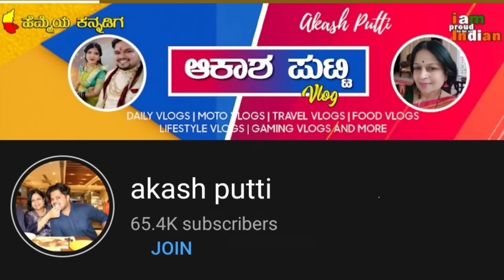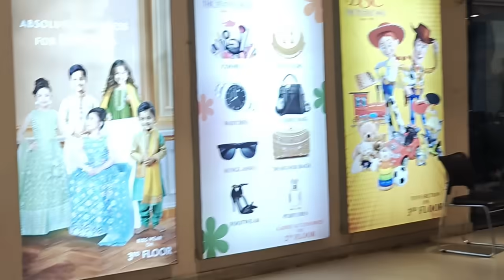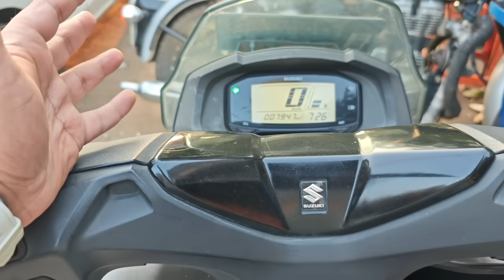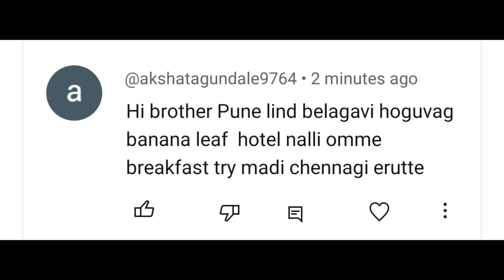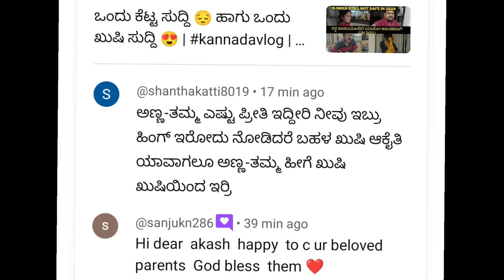ಇವತ್ತು ನಮ್ಮ ಕರಿಕಟ್ಟಿ ಅತ್ತೆಗೆ ಶಾಪಿಂಗ್ ಮಾಡಿಸಿದೆ 😍 ಅಮ್ಮನೂ ಖುಷ್| kannadavlog | Akash Putti| Vijayalaxmi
ಅಪ್ಪಾ ಅಮ್ಮ ದುರ್ಘಟನೆಯಿಂದ ಹೊರಗೆ ಬಂದ ಮೇಲೆ ಮೊದಲನೇ ಖುಷಿಯ ಹಬ್ಬ | kannadavlog | Akash putti | Vijayalaxmi
ಒಂದು ಕೆಟ್ಟ ಸುದ್ದಿ 😔 ಹಾಗು ಒಂದು ಖುಷಿ ಸುದ್ದಿ 😍 | kannadavlog | Akash putti| Vijayalaxmi putti
ಜೀವನದ ಒಂದು ದೊಡ್ಡ surprise ಹಾಗೂ Gift ♥️ ನನ್ನ ಹೆಂಡತಿ | kannadavlog | Akash putti
ಬೆಳಗಾವಿ ಅಲ್ಲಿ ಕನ್ನಡ ರಾಜ್ಯೋತ್ಸವ ಸಂಬ್ರಮ - A mini vlog | Akash Putti| Aishwarya putti
ಐಶುಗೆ ಒಂದು ದೊಡ್ಡ surprise ಕೊಡುವ ತಯಾರಿ ಹೀಗಿತ್ತು ❤️😍 | kannadavlog | Akash putti| Aishwarya
ಯಾಕೆ ಇಷ್ಟೊಂದು ಖುಷಿ 😍ಏನು ಸಮಾಚಾರ 🙆 | kannadavlog | Akash Putti| Aishwarya putti
ಐಶು Childish behaviour 🤔🤔 ಅವಳ ಉತ್ತರ 😡😶‍🌫️ | kannadavlog | Akash Putti| Aishwarya Putti
ನಾನು ಐಶು ಸೇರಿ ಅಪ್ಪಾಜಿಗೆ ಒಂದು ದೊಡ್ಡ ಸುಳ್ಳು ಹೇಳಿದೆವು 😱🙆 | kannadavlog | Akash Putti| Aishwarya putti!
Middle class ಜನರ ಕಥೆನೆ ಇಷ್ಟು 🙆🤦 | kannadavlog | Akash Putti| Aishwarya putti
Finally 😃 ಫ್ಯಾಮಿಲಿ ದೊಡ್ಡದು ಆಗೋ ಕಿನ ಮುಂಚೆ ಹೊಸ 7 seater car 😍 kannadavlog | Akash Putti| Aishwarya
ಒಂದು ಹೊಸ ಪ್ರಯತ್ನ 😍ಈ vlog ಹೇಗಿದೇ ನೀವು ಹೇಳ್ಳೆ ಬೇಕು 🙏? kannadavlog | Akash Putti| Aishwarya Putti
ಹಿಂತ ಒಳ್ಳೆ ಜಾಬ್ ಬಿಟ್ಟು ಮತ್ತೆ ಕಾಲೇಜ್? ಯಾಕೆ? 🙆 | kannadavlog | ಆಕಾಶ್ putti | Aishwarya Mokhashi
ಸ್ವಲ್ಪ ಜನ ಇವರನ್ನು ಲೈಕ್ ಮಾಡಿದ್ರಿ ಅದಕ್ಕೆ ಇವತ್ತು... kannadavlog | Akash putti| Aishwarya Putti
ಪುಣೆಯಲ್ಲಿ ಕೂಡ 6 ಕೋಟಿ ಮನೆ ಕಟ್ಟುವ ಪ್ಲಾನ್? | kannadavlog | Akash putti| Aishwarya Putt
ಐಶು ಕನಸಲ್ಲಿ ಅಪ್ಪಾಜಿ ಬಂದಿದ್ರಂತೆ 😱ಏನು ಹೇಳಿ ಹೋದರು🙏| kannadavlog | Akash putti| Aishwarya Mokhashi
ಅಪ್ಪಾ ಅಮ್ಮನಿಗೆ vlog ಅಲ್ಲಿ justification ಕೊಟ್ಟಳು ಐಶು 😱 | kannadavlog | Akash putti| Aishwarya putti
ನಿನ್ನ ಗಂಡನಿಗೆ ಆರೀತಿ ಮಾತಾಡ್ತೀಯಾ 😡😡??? kannadavlog | ಆಕಾಶ್ putti | aishwarya putti
ಒಬ್ಬೊಬ್ಬರನ್ನು ಹುಟ್ಟಿಲಿಲ್ಲಾ ಅನ್ಸಿಬಿಡ್ತೇನಿ 😡! ಹುಷಾರ್ kannadavlog | Akash Putti| Aishwarya Putti
ಅಬ್ಬಾ ಮತ್ತೆ ಇಷ್ಟೊಂದು ಹೊಸ ಶಾಪಿಂಗ್ ಯಾಕೆ 🤔? kannadavlog | ಆಕಾಶ್ Putti | Aishwarya Putti
ಗಂಡನ ಮನೇಲಿ ಚಡ್ಡಿ ಹಾಕ್ತಿಯಾ 😡 ಆದ್ರೆ ತವರ ಮನೇಲಿ ಹಾಕಲ್ಲ? kannadavlog | ಆಕಾಶ್ ಪುಟ್ಟಿ | Aishwarya Putti
ಇದು ಒಂದು ಸರಿ ನೀವು ಮನೇಲಿ ಕಂಡಿತಾ try ಮಾಡಲೇ ಬೇಕು 😍🙆| kannadavlog | Akash putti| Aishwarya putti
ಬೆಳಗಾವಿ ಮನೆಲಿ ಏನು ನಡಿತಾ ಇದೆ ಇವಾಗ? kannadavlog | Akash putti| Vijayalaxmi putti
ಐಶು ಅವರ ಹಳೆ ಮನೆ ಒಂದು ಕೊನೆ ಸರಿ ನೋಡಿ ಬಿಡಿ🥹 | kannadavlog | Akash putti| aishwarya Mokhashi putti
Finally! ಎಲ್ಲಾ ಪೂಜೆಗಳು ಮುಗಿದೆವು 🙏 ಮೊದಲನೇ ದಿನ ವಾಸ ನಮ್ಮ ಹೊಸ ಮನೆಯಲ್ಲಿ | kannadavlog | Akash Putti
ಫೈನಲಿ ಗ್ರಹ ಪ್ರವೇಶ! ಖುಷಿ ಪಡಬೇಕು ಅಥವಾ ದುಃಖ ಪಡಬೇಕು 🥹🥰 | kannadavlog | Akash putti| Aishwarya putti